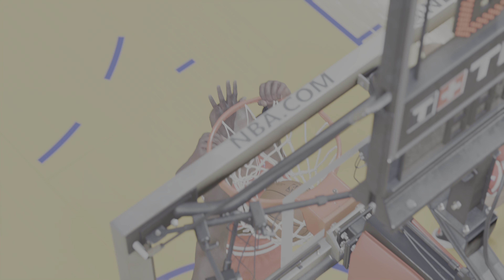NBA 2K23_20220924103104